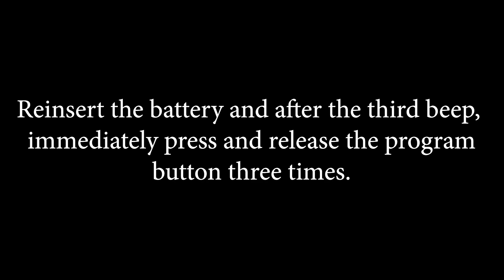Resetting the Ghost Controls Wireless Keypad V3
In this video we go over how to reset to factory setting your Ghost Controls Wireless Keypad with Green Send button (V3 Keypad)